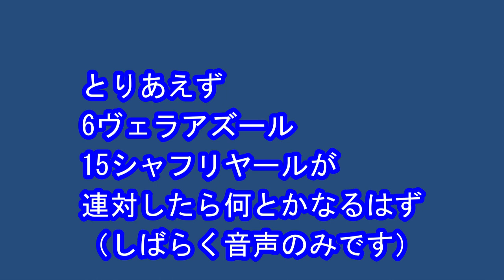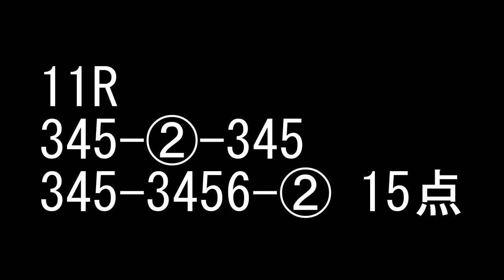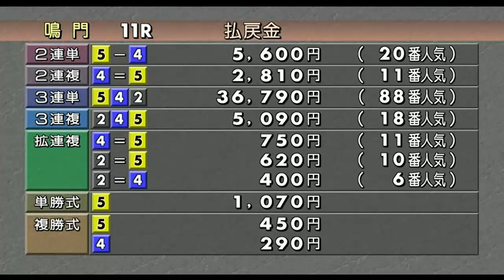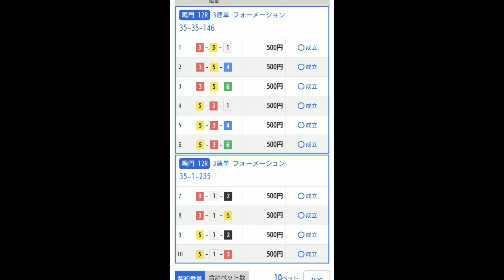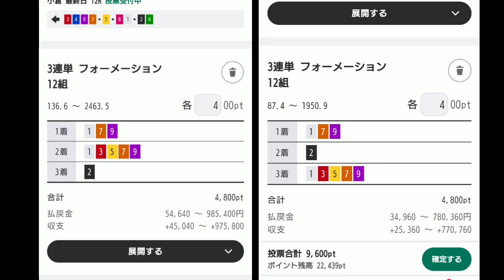2022年11月27日 ジャパンカップ！チャレンジカップ！競輪祭！怒涛のギャンブルデーでした！俺は戦い続ける！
競馬　東京ジャパンカップ
競艇　鳴門チャレンジカップ
競輪　小倉競輪祭